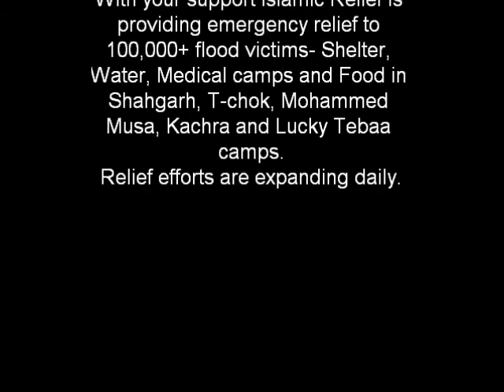Islamic Relief in Muzaffargarh- Pakistan floods-7th sept 2010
I was there and witnessed Islamic Relief's food, water, shelter and health related emergency relief projects